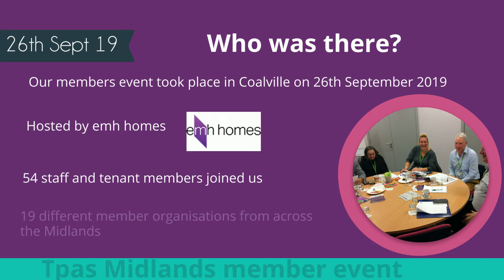Midlands Regional Members Event September 2019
Catch up with all the highlights from our Midlands member event in Coalville